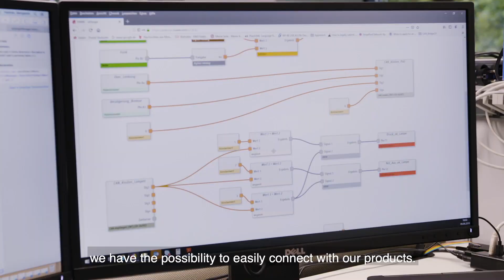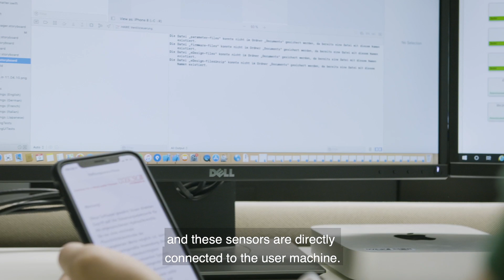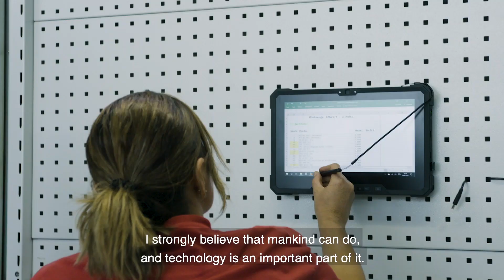Digitization and Innovation at HAWE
Digitization and innovation is a major issue in hydraulics. In more than 80 application industries customers rely on HAWE as a competent consultant in related fields and as a specialist in the core competence hydraulics. This video is part of the campaign "Innovation Mittelstand" by the TBD Media Group and welt.de